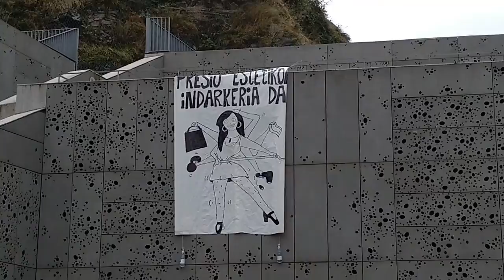Justizia patriarkalaren aurka kalera atera dira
Indarkeria Matxistaren Kontrako Eguna da gaur, eta ehunka herritarrek kaleak hartu dituzte Donostian.